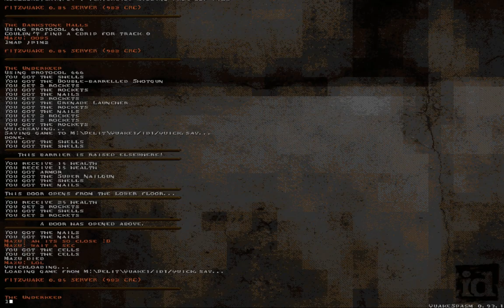Quake - The Underkeep by jpal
Another map from jpal, very classic wizard themed map.

Sourceport: Quakespasm 0.93.1
Map: jp1m2 (The Underkeep)
Author: jpal
Difficulty: skill 2
Time: 12:26
Kills: 131/135
Secrets: 4/7

Layout is very maze like but it never gets too complicated. Returning to earlier parts with new paths open feels great on this one. Difficulty is just right in my opinion. Or maybe couple hundred more monsters would've been nice I don't know lol.

Hopefully there will be more in similar fashion as jp1m1 and this one.